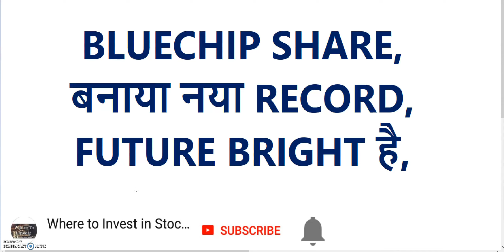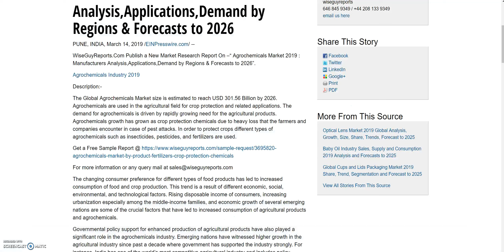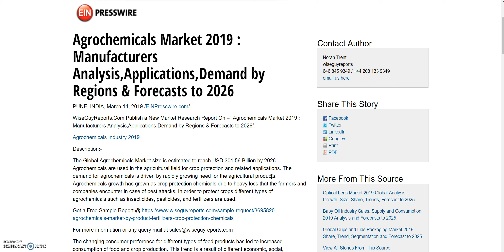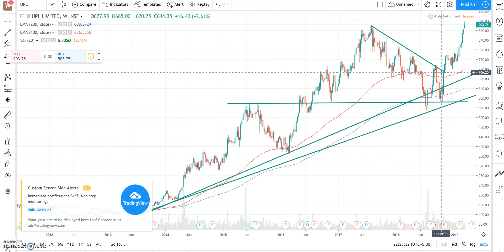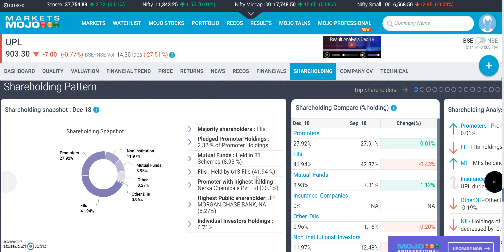BLUECHIP SHARE - बनाया नया RECORD, FUTURE BRIGHT है || मालामाल करने वाला SHARE